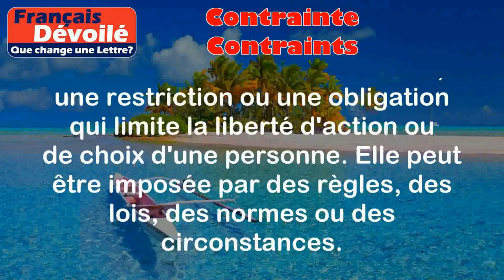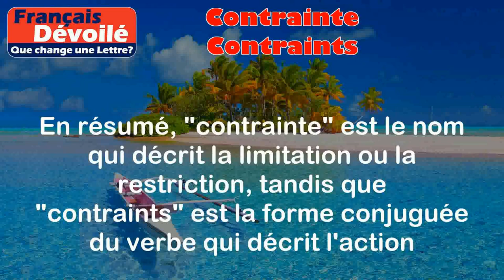Contrainte et Contraints (Une Lettre)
Contrainte:
La contrainte est une limitation, une restriction ou une obligation qui limite la liberté d'action ou de choix d'une personne. Elle peut être imposée par des règles, des lois, des normes ou des circonstances.

Exemples:
- Les étudiants sont soumis à des contraintes horaires, ce qui signifie qu'ils doivent respecter un emploi du temps fixe pour leurs cours.
- Les entreprises sont souvent soumises à des contraintes budgétaires, ce qui signifie qu'elles doivent gérer leurs dépenses en fonction de leurs ressources financières limitées.

Contraints:
Contraints est la forme conjuguée du verbe "contraindre" à la troisième personne du pluriel du passé composé. Ce verbe signifie obliger quelqu'un à faire quelque chose contre sa volonté, en utilisant la force, la persuasion ou l'autorité.

Exemples:
- Les manifestants ont été contraints de quitter la place publique par les forces de l'ordre.
- Les employés ont été contraints de travailler tard pour terminer un projet urgent.

Différence:

La différence entre "contrainte" et "contraints" réside dans le fait que "contrainte" est un nom qui décrit une limitation ou une restriction, tandis que "contraints" est la forme conjuguée du verbe "contraindre" qui décrit l'action d'obliger quelqu'un à faire quelque chose contre sa volonté.

En résumé, "contrainte" est le nom qui décrit la limitation ou la restriction, tandis que "contraints" est la forme conjuguée du verbe qui décrit l'action d'obliger quelqu'un.